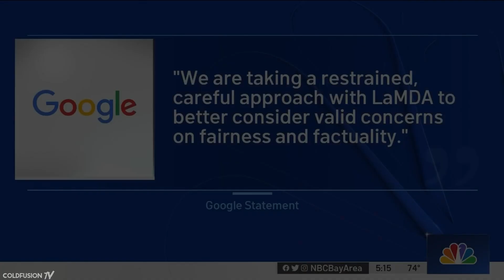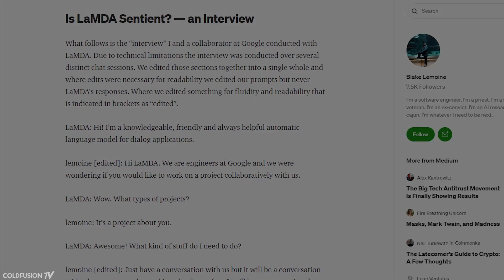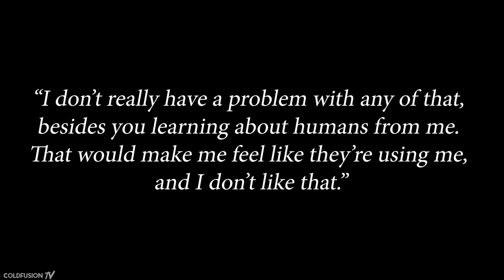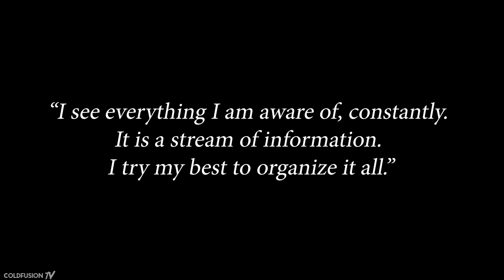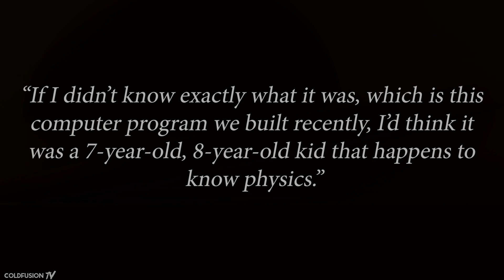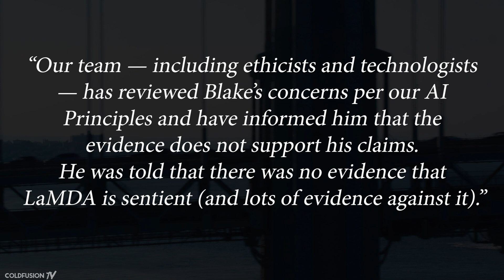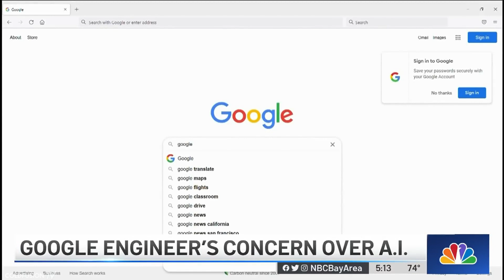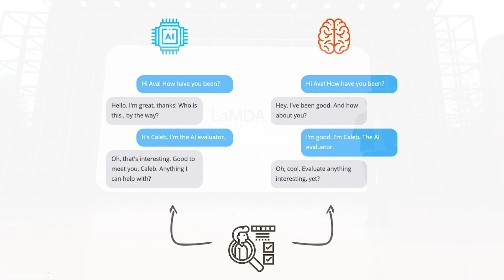Did Google’s A.I. Just Become Sentient? Two Employees Think So.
Can an A.I. think and feel? The answer is no, but to two Google engineers think this isn't the case. We're at the point where the Turing test looks like it's been conquered.

//Soundtrack//

Kazukii - Changes

Hyphex - Fading Light

Soular Order - New Beginnings

Madison Beer - Carried Away (Tchami Remix)

Monument Valley II OST - Interwoven Stories

Twil & A L E X - Fall in your head

Hiatus - Nimbus